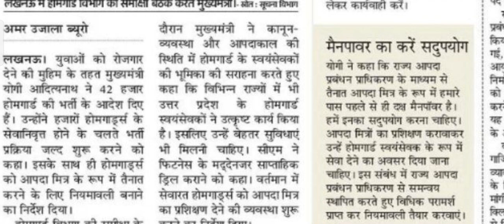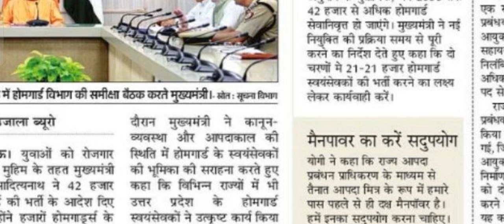42 हजार होमगार्ड भर्ती | Online form start| 42 thousand home guard vaccancy out | sallery| form date